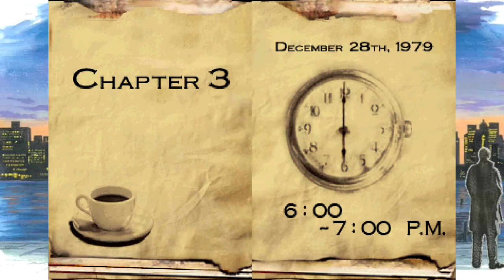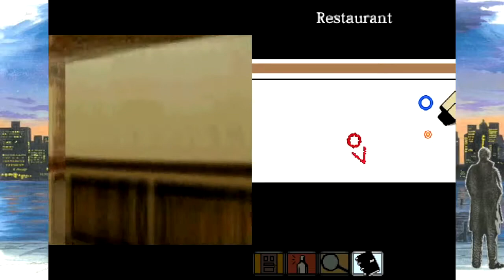TABLE MANNERS || Hotel Dusk: Room 215 (Let's Play/Playthrough/Gameplay) - Ep.5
It's time to check out the restaurant since it's finally open - and I think we fall in love. with the food.

Los Angeles, 1979. You are Kyle Hyde, an ex-cop turned salesman trying to track down a missing friend. Clues lead you to an eerie, old hotel rumored to have one very strange room – a room where wishes are granted. It's up to you to unravel the mystery in Hotel Dusk: Room 215.

Developer: Cing
Publisher: Nintendo
Platform: Nintendo DS
Release Date: January 22nd, 2007